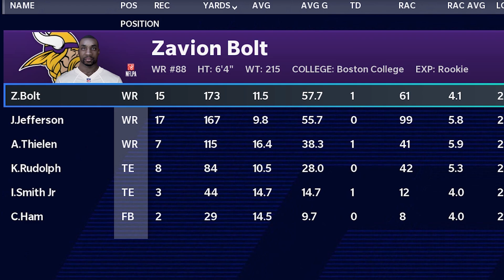Welcome to Broadway... - The Story of Caden Walcheck | NCAA Football 14 | QB Road to Glory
Drafted by the New York Jets, Caden Walcheck needed every rep to beat out Sam Darnold for the starting QB gig for Gang Green. Not knowing how long of a leash he actually has, he'll need a Joe Namath type of rookie season to make believers in him. Early comparisons to "Broadway Joe" are starting to creep up, with Caden's personality sometimes rubbing people the wrong way along with knee injuries, but can he leave his own mark and become a Jets legend all his own?

Episode 14: Welcome to Broadway... - The Story of Caden Walcheck | NCAA Football 14 | QB Road to Glory settings

Upload Schedule: Once per week

Visit the BRAND NEW website!

NCAA Football 14 was a football game created by EA Sports and developed by EA Tiburon. The game was extremely popular among football gamers, including Madden fans. Unfortunately, the NCAA Football series was dropped due to "player likeness" lawsuits. There has not been any word on whether or not the series would return in a more toned down version, which would not be using player likeness.

Special thanks to RealTilNeal for the Zavion Bolt voiceover!
Special thanks to Mark Kreutzer for the news articles!
Special thanks to Legion for the Eagles Radio Call! - links to his Twitch and upcoming YouTube channel below!